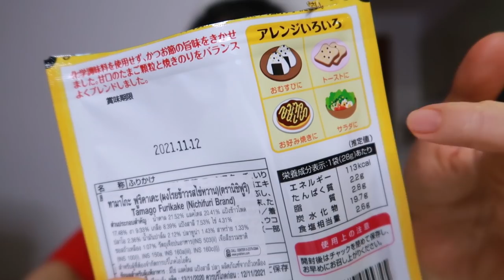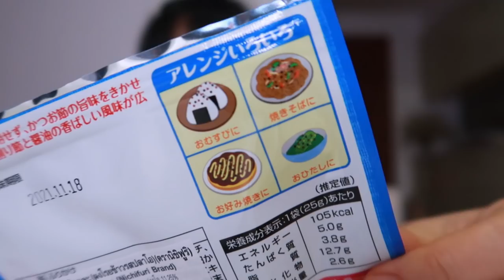เนื้อย่างแบบผง! ไก่ทอดแบบผง! จะกินทุกอย่างแบบผงบ่ดั้ยยย!!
ผงโรยข้าวญี่ปุ่น ทั้งหมดในคลิปนี้เป็นของ Nichifuri ค่ะ
ฝ้ายซื้อมารีวิวทั้งหมด 9 รสนะคะ
- รสไข่
- รสปลาโอ
- รสปลาแซลม่อน
- รสเนื้อย่าง
- รสปลาไหลย่าง
- รสไก่ทอดคาราอาเกะ
- รสเนยโชยุ
- รสกิมจิ
- รสวาซาบิ
อย่างน้อยชีวิตก็มีมุมหนุกหนานให้เราอยู่เสมอ
ฝ้ายขอขอบคุณที่มาใช้เวลาร่วมกันนะคะ ♪
I just have fun with my life and then post anything that I’m passionate about. Hope you enjoy it too!  ( ´▽｀)♡
☆ ลงคลิปใหม่เรื่อยๆทุกวัน(ที่ตัดเสร็จ)
T E C H
✦ CAMERA

✦ EDITING PROGRAM
Adobe Premiere Pro